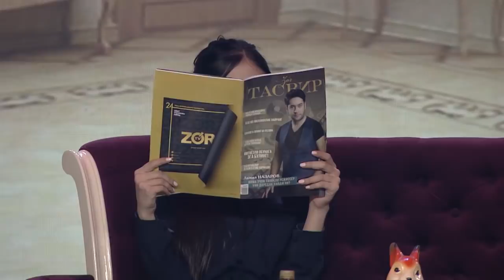MANA ASABIYLASHISH OQIBATI